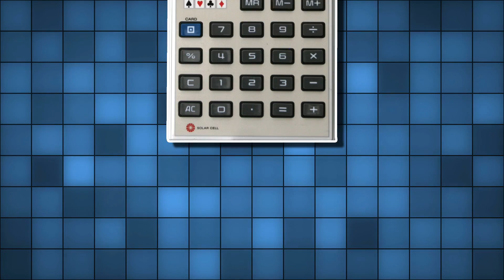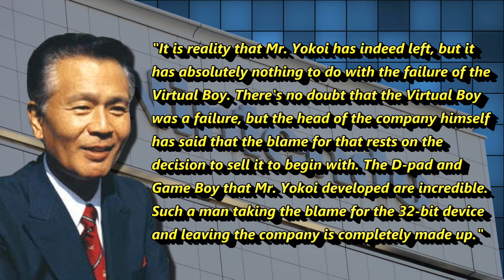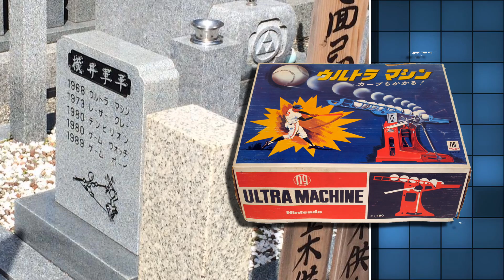Gunpei Yokoi - Gaming's Most Influential Mind? (ft. Slope's Game Room)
Taking a look at the incredible career of Nintendo's Gunpei Yokoi, whose innovations changed the gaming industry forever. Has any other individual had such an influence on the way we play games? Personally, I don't think so...